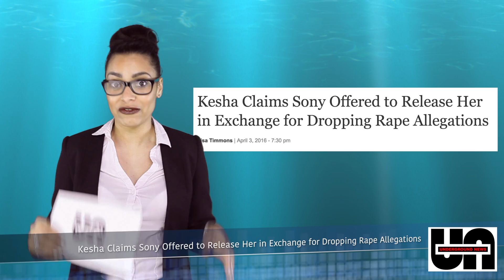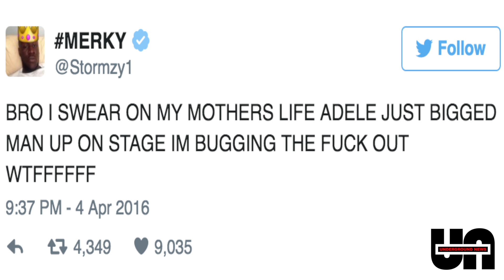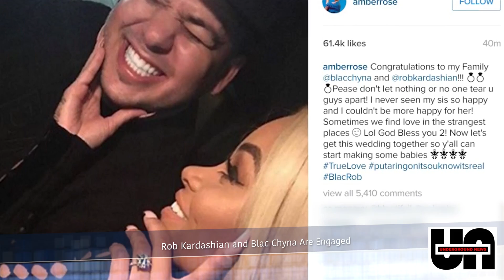Rob Kardashian & Blac Chyna Drop Engagement Suprise, Cheryl to quit the X Factor and More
Underground News
Gogglebox's Scarlett Moffatt reveals she's 'addicted' to lip fillers as she feels 'self-conscious' about her natural smile.
she had a full set of veneers at 18 years old before enhancing the appearance of her pout

UK Music
Adele stops concert to give a shout out to Stormzy, expressing she is his biggest fan, dedicating make you feel my love song to him.
Stormzy then tweets
BRO I SWEAR ON MY MOTHERS LIFE ADELE JUST BIGGED MAN UP ON STAGE IM BUGGING THE FUCK OUT WTFFFFFF
You're such an amazing soul @adele you don't even know how happy you've made me today, thank you sooooooo much

Trending
Kesha Claims Sony Offered to Release Her in Exchange for Dropping Rape Allegations
Kesha, says she would rather ruin her career than lie for a monster again !

Gossip
Cheryl Cole has confirmed she has quit the X Factor to focus on making music again.